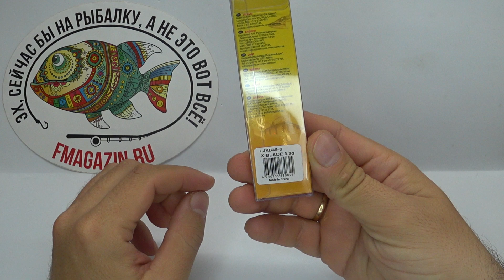Обзор вертикальной блесны Lucky John X-Blade по заказу Fmagazin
Блесны X-Blade - новинка зимнего каталога Lucky John. Приманка создавалась специально для отвесной ловли со льда. Блесна-колебалка отличается изогнутой формой, что наделяет ее привлекательной игрой. На подбросах приманка красиво планирует, отклоняясь от вертикали. Благодаря этому, можно охватить гораздо большую территорию вокруг лунки. На свободном падении X-Blade активно колеблется, привлекая внимание хищника. Блесны Lucky John X-Blade оснащаются тройником с яркой каплей. На эти приманки можно ловить самых разных хищников.